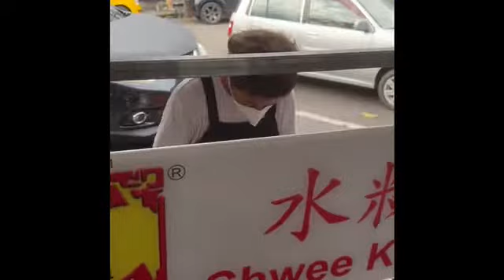Chwee Kueh Pelangi 30/4/2022